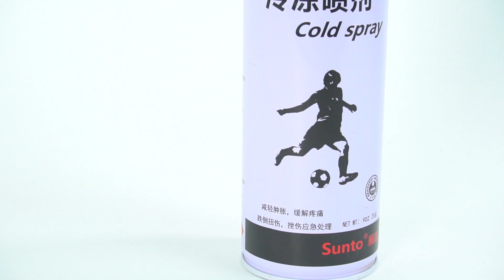Chai xịt tê Cold Spray LP giảm đau tức thì cho vận động viên thể thao - Sportslink Channel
Chai Xịt Tê Thể Thao Sportslink Cold Spray LP (240ml ) là sản phẩm đặc thù để làm tê lạnh nơi bị chấn thương, giảm đau ngay tức thời trên tứ chi cơ thể.
   Sản phẩm dành cho các bộ môn thể thao đối kháng có va chạm mạnh, giúp cho Vận động viên có thể tiếp tục duy trì thi đấu không bị gián đoạn.
+   Thương  hiệu : Sportslink
+   Xuất xứ : Đài loan
+  Thành phần : Butane, Propane
+  Tung tích : 225g ~ 240ml
✅ SportsLink - Điểm bán dụng cụ thể thao uy tín, chất lượng với giá tốt nhất
✅ Chuyên dụng cụ thể thao các môn: yoga, bóng đá, bơi lội, thể hình, võ thuật chất lượng uy tín với giá tốt nhất thị trường.
+ Địa chỉ: 148 Nguyễn Hữu Dật, Phường Tây Thạnh, Quận Tân Phú, TP.HCM
+ Thời gian làm việc: Thứ 2 - 7:  Từ 8h30 - 17h30 ( CN Nghỉ )